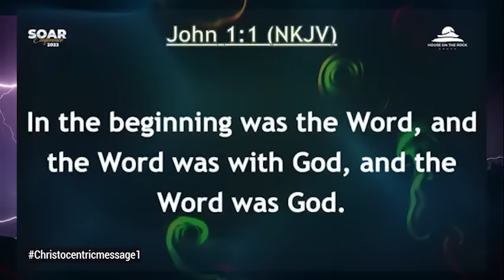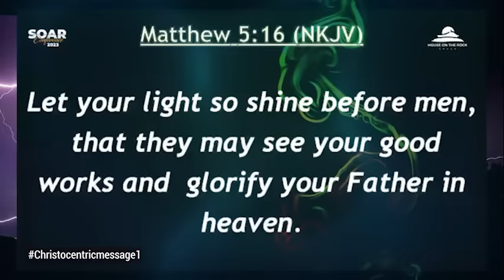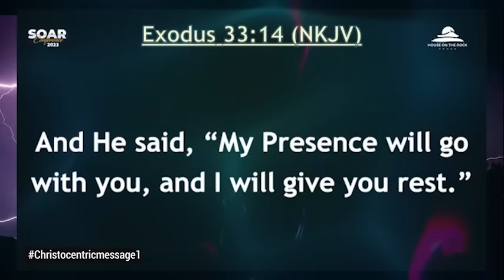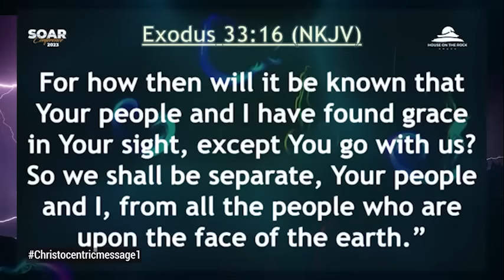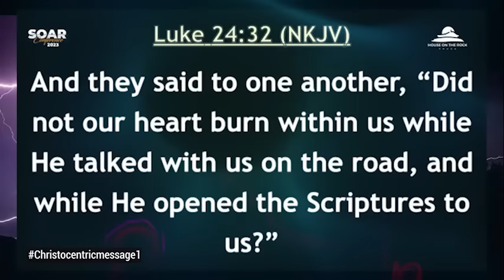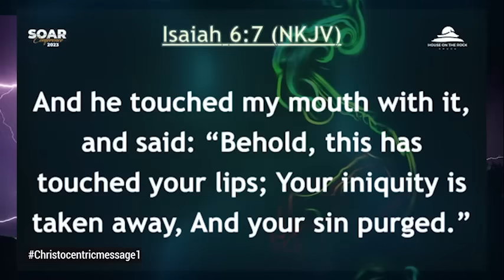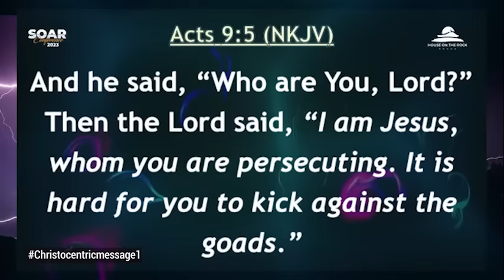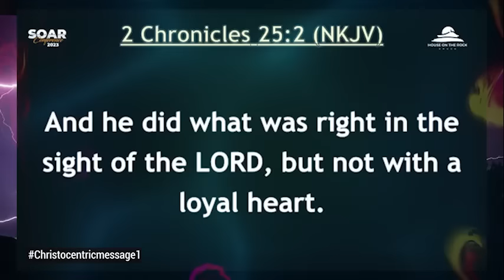GOD WITH US [THE EVIDENCE OF HIS PRESENCE] APOSTLE JOSHUA SELMAN